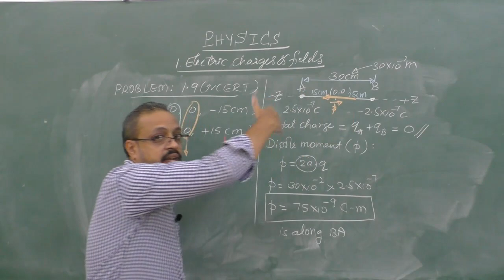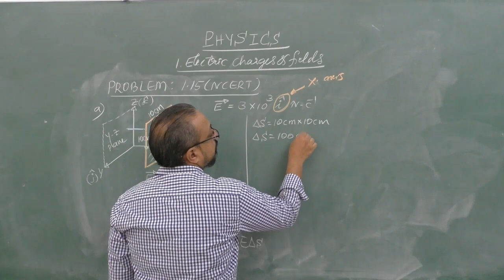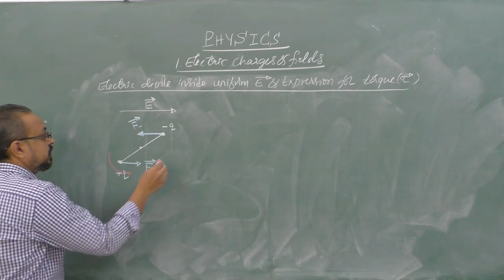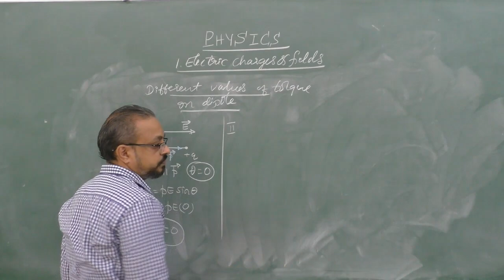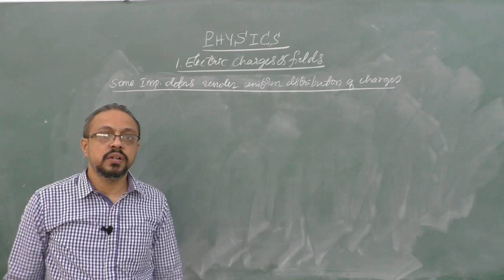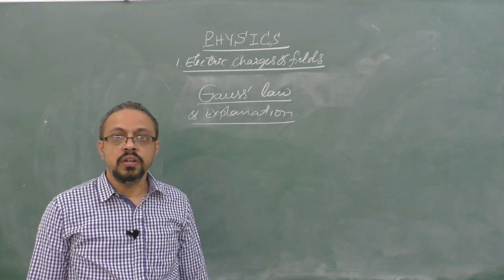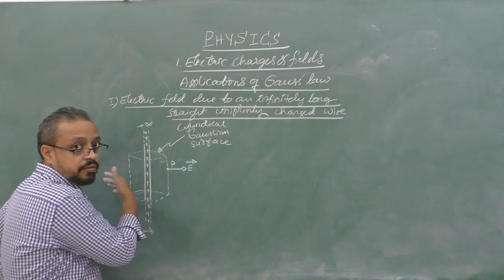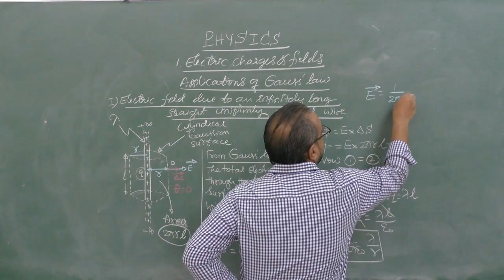II PU PHYSICS - ELECTRIC CHARGES AND FIELDS session- 4/7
Faculty : RiK
Subject: Physics
Topic: Electric charges and fields (4/7)

Note: It is advised to set high resolution (480p) for best performance and use head set for good audibility. Also big screen is even better for clarity in landscape mode (Horizontal on mobile/tablets).